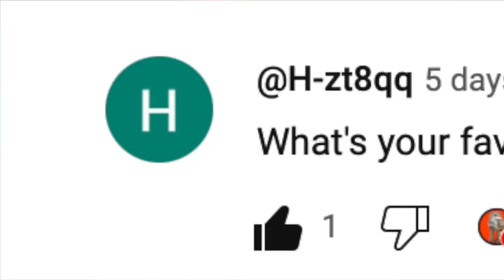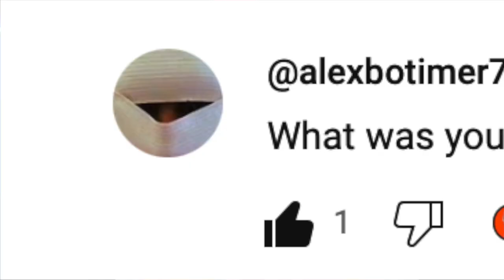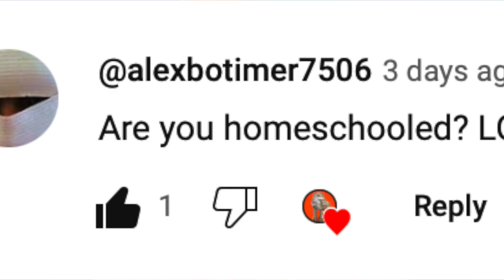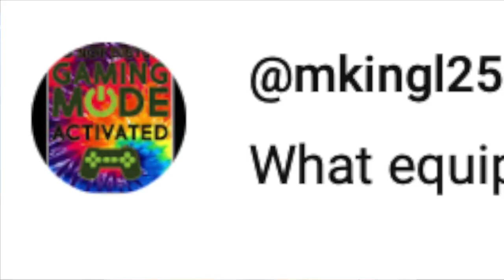Channel Anniversary LEGO Q&A!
This is a Q&A to Celebrate 1-Year of SpareParts!

Should this Become a Series?